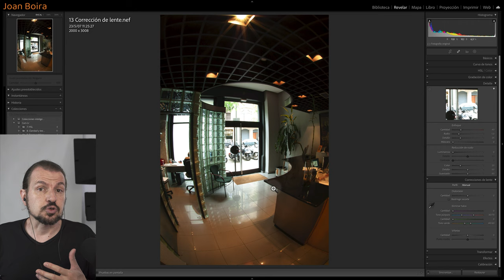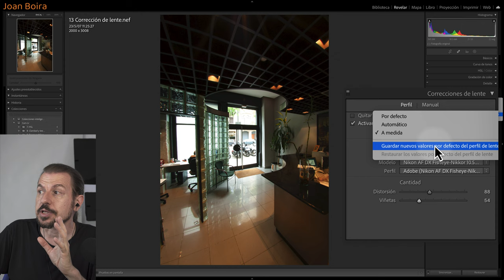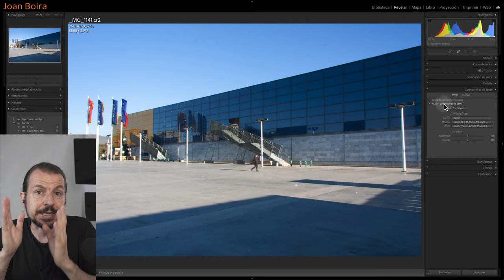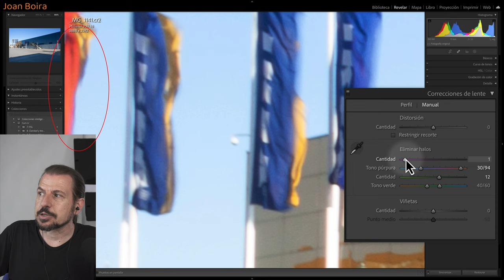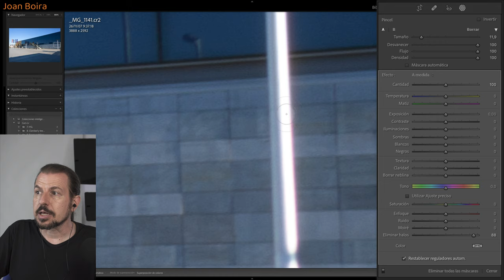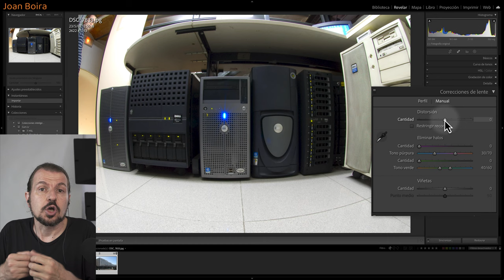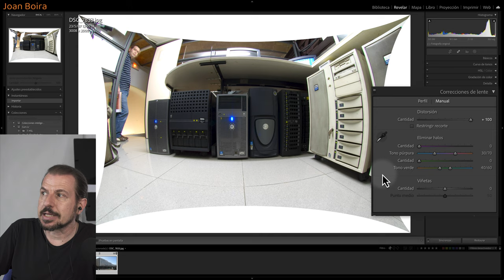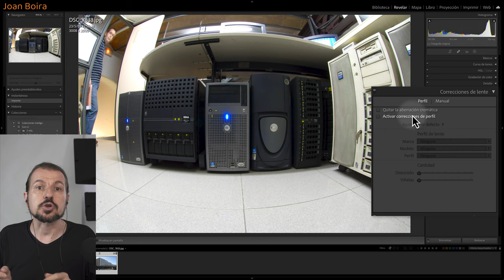Corrección de lente en Lightroom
Esta lección pertenece al Curso completo de Lightroom Classic. Más información:
En esta lección veremos cómo arreglar problemas derivados de nuestro objetivo. Ya que todos los objetivos tienen problemas de calidad (en especial los Zoom). Estos pueden manifestarse en distorsión (abombamiento de la foto hacia el interior o exterior en la zona central), viñeteado o aberración cromática (esos halos rosados o verdosos que aparecen en los perfiles de los objetos (en especial los brillantes o contraluces)).

La herramienta 'Corrección de lente' nos permite compensar la mayoría de problemas de calidad de los objetivos.

Contenido de la lección:
Ajustes de la sección 'Perfil':
Quitar la aberración cromática
Activar correcciones de perfil (Ajustes, Perfil de lente y cantidad)
Ajustes de la sección 'Manual':
Distorsión
Eliminar halos
Viñetas
Eliminar halos sin afectar a los colores generales de la foto

Este verano de 2022 ... Más de 775€ en regalos con Foto Formación para ti

Aprende técnicas fotográficas o de retoque con Foto Formación

¡¡Descubre las novedades y regalos!!